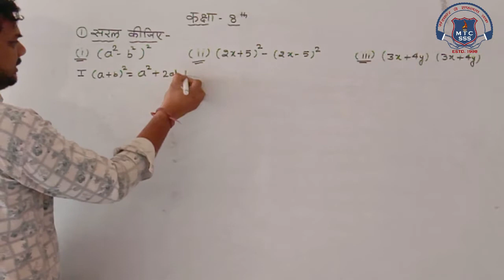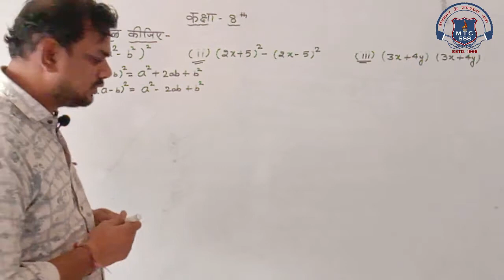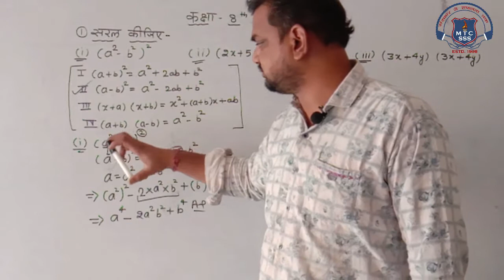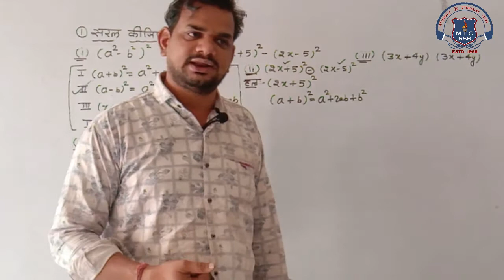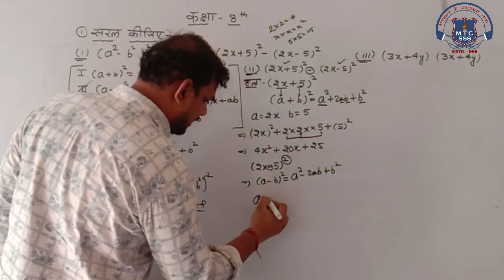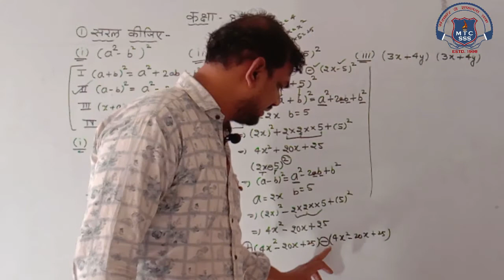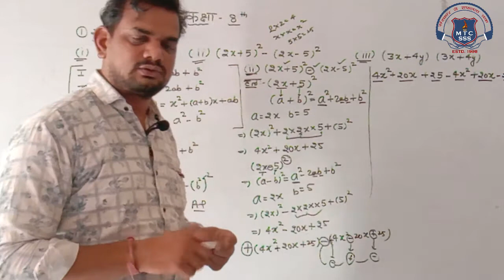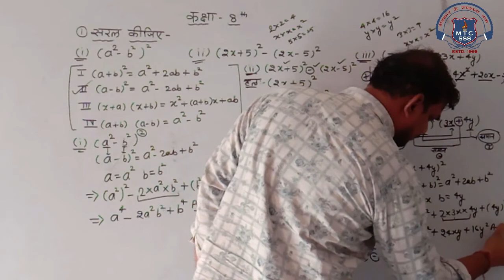8th math 05 Dec 2020